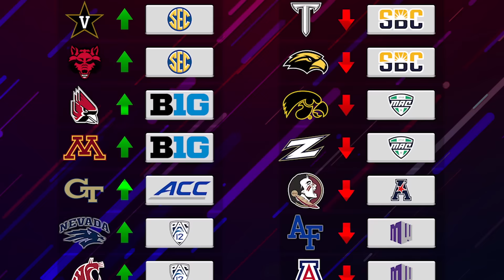College Football, but with relegation like English Soccer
Imagine if College Football had promotion and relegation similar to the english premier league style. Using NCAA Football 14 I simulate 10 years to see how the CFB world has changed and which teams are promoted and relegated based on playoff bowl games! Let's have some fun!